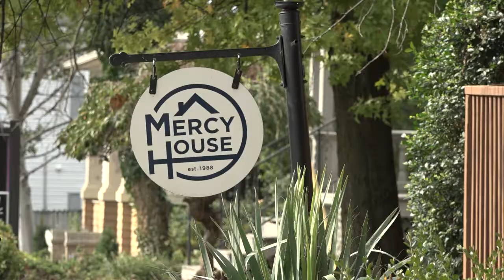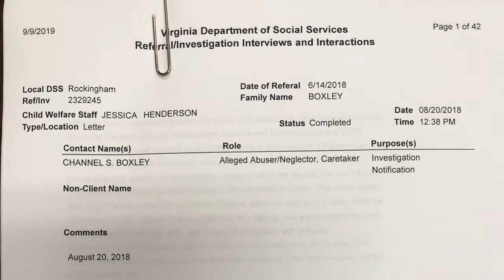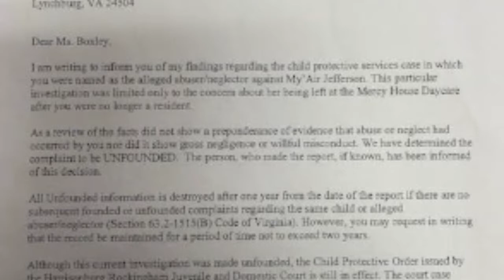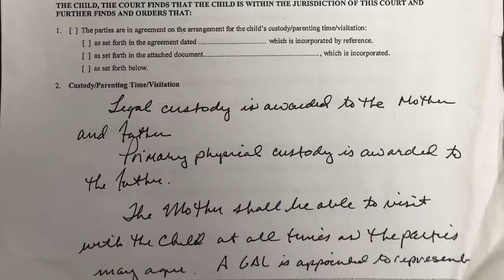BREAKING THROUGH NEWS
Woman Says Her Child Was Taken From Her By Social Services For an Unfounded Complaint and Never Returned. Breaking Through News Reporter Theodore Whitelow Has More Details in the Following Report